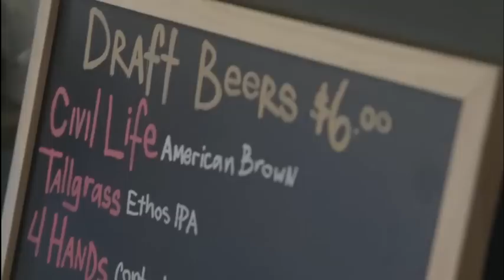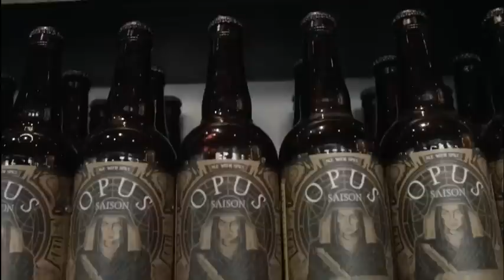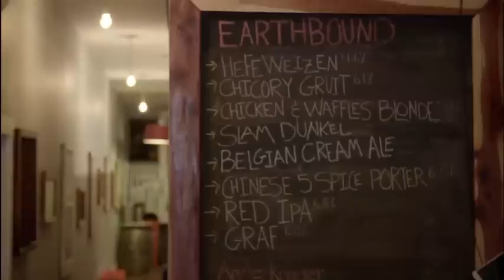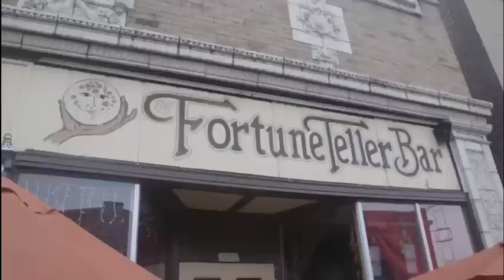Panic! at the Disco Explores the St.Louis Beer Scene